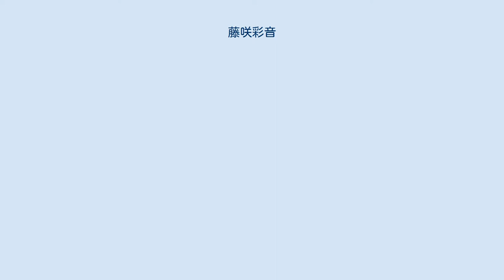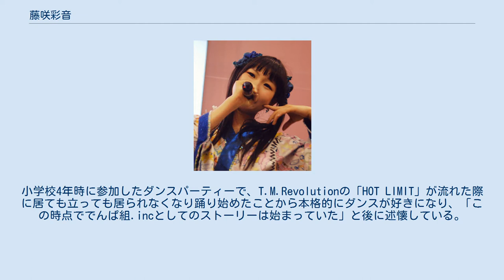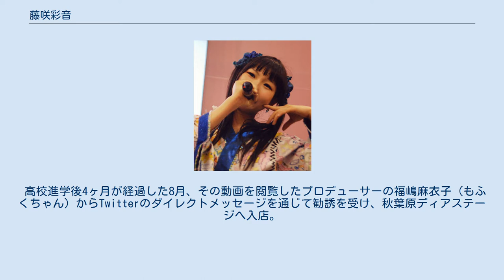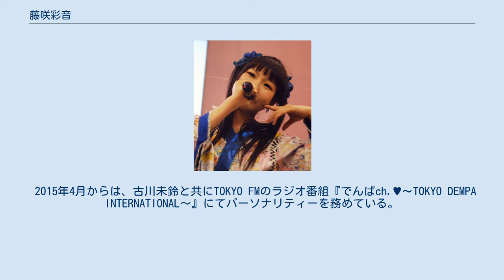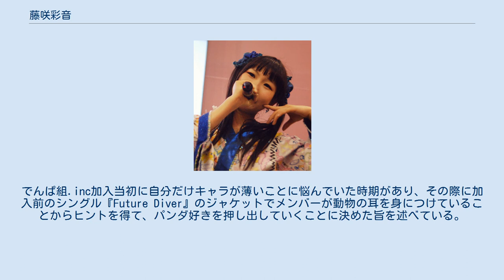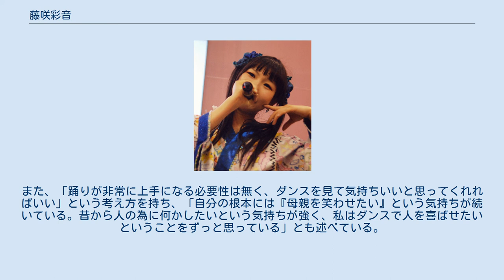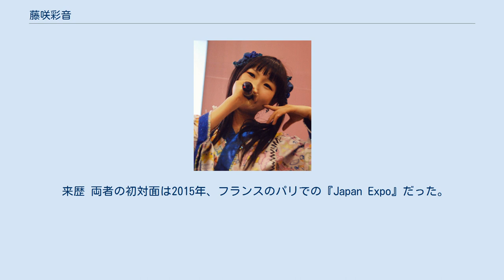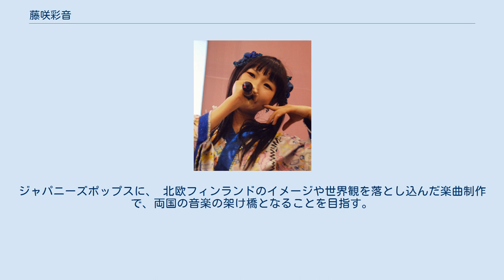藤咲彩音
藤咲 彩音（ふじさき あやね、1995年12月7日 - ）は、日本の女性アイドルで、でんぱ組.inc、ピンキー!ノーラ&ペトラのメンバー。
埼玉県出身。
愛称はピンキー!。
でんぱ組.incでのキャッチフレーズは「踊ってみたら七変化!」、担当色は青。
ファッションブランドPzzz(ピーゼット)を立ち上げ、ファッションショーにも自身が参加した。
 オタクであった両親の影響により、1歳になる前からコスプレイヤーとして活動。
当時から母親に対して「このキャラクターが好きだから（コスプレを）やりたい」と発言していたという。
人生最初の記憶は「東京ビッグサイトで『鉄拳』の凌暁雨のコスプレをして、多くの人に写真を撮られている」場面であるとしている。
コスプレ会場でのダンスパーティーにも参加し、4歳くらいからステージ上で踊っていた。
小学校4年時に参加したダンスパーティーで、T.M.Revolutionの「HOT LIMIT」が流れた際に居ても立っても居られなくなり踊り始めたことから本格的にダンスが好きになり、「この時点ででんぱ組.incとしてのストーリーは始まっていた」と後に述懐している。
 コスプレ用のレプリカの武器や小道具を作るのが得意だった父親と、コスプレやダンスをプロデューサーのように指導した母親のもと小学校2年時に参加したコスプレ大会では上位の成績を収め、「単純に会場でコスプレをするだけではなく、大会に出て評価されると自分の価値が分かる」ということに気付いたという。
ダンスについては、特に好きだったアーティストとしてミニモニ。
を挙げており、「辻ちゃんと加護ちゃんは普段はモー娘。の『メンバー』だが、ミニモニ。になると『キャラクター』になる。その2次元っぽい立ち位置にすごく憧れた」とした上で「このときからダンスをすることによって違う何かになれることに気付いた」と述懐している。
 中学校2年時に、夜中にパソコンを見ていた母親からニコニコ動画の所謂「踊ってみた」を見せてもらい、「ダンスの上手さをアピールしているのではなく、単に曲を楽しんでいる感じ」に面白さを感じたことをきっかけに、自身も2010年8月に「ピンキー!」名義で踊り手としてデビュー。
投稿後は良い評価から悪い評価まで様々なコメントを見て「いろんな人の意見を聞ける、ここは凄く良いところだ」「自分の踊りを評価してくれるところが嬉しい。評価があるからこそ良い所を伸ばし、悪い所を削ることができる」と思ったという。
 踊り手デビュー後はソロ動画の他、愛川こずえ（当時DANCEROIDメンバー）や荻野沙織（後のA応Pリーダー）らとのコラボ動画や、ニコニコ動画主催のダンスイベント『ニコニコダンスマスター』にも参加。
 高校進学後4ヶ月が経過した8月、その動画を閲覧したプロデューサーの福嶋麻衣子（もふくちゃん）からTwitterのダイレクトメッセージを通じて勧誘を受け、秋葉原ディアステージへ入店。
この勧誘を受けるまではディアステージの存在すら知らなかったが、当時アルバイトの面接に10個以上落ちている時期であったため、「お店で働きたい」「（アイドルになりたいというよりは）接客のバイトがしたい」という目的で入店した。
福嶋によれば、当時跡部みぅが卒業するにあたり新メンバーを求めて「かわいい子」がいないか周囲に聞きまわっていた時期にディアガールから藤咲の動画を紹介され、「すごくイメージが合った」としてディアステージへ勧誘したと述べている。
 後の2011年10月にでんぱ組.incへの加入を打診されるも、「既存の5人で完成されている」「自分は学校がある」ことなどを理由として当初乗り気ではなかった。
母親も交えて話し合い、「学業に支障が無ければ良いのではないか」「歌は微妙だが、人前で踊りたい」「自分を進ませる一歩」であると感じ、加入を決意。
同年12月25日に原宿アストロホールで開催された跡部みぅの卒業公演を兼ねたワンマンライブ『聖夜、宇宙に鳴り響く、でんぱ組.incの愛と勇気と少しの電波〜でんぱLIFEは終わらない〜』において、最上もがと共に新メンバーとして発表された。
 加入当初は、コスプレや「踊ってみた」の活動を通して舞台慣れしていたことからある程度の自信はあったとする一方で、歌唱力については「壊滅的だった」と述懐している。
歌唱力以外にも、加入直...